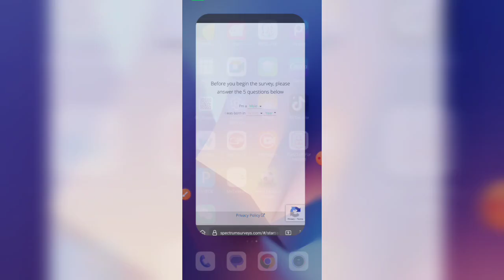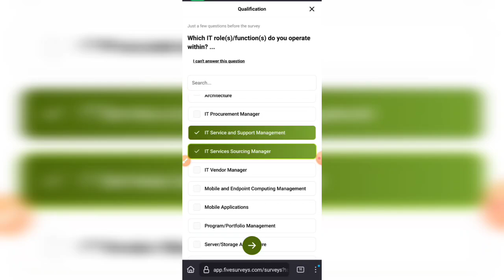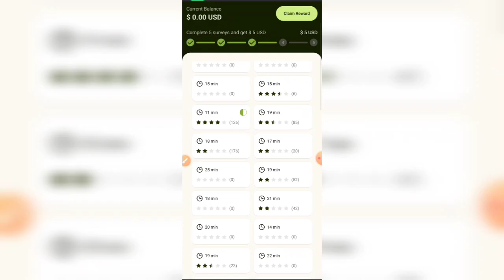five survey 1$ - 2$ Survey matching live complete Five survey Tips